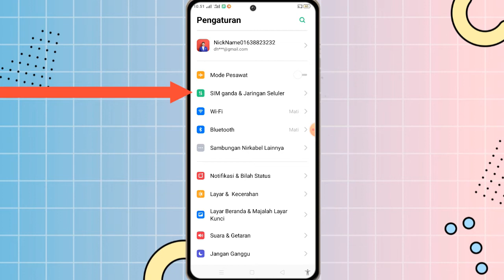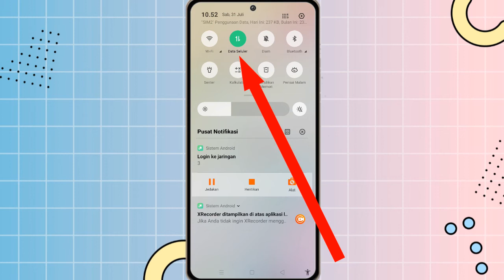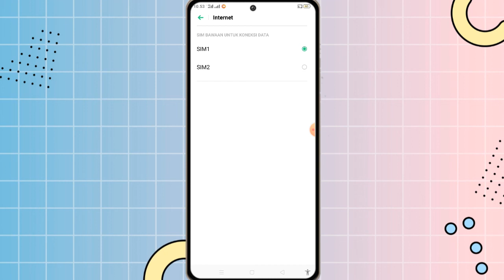2 Cara Mengatur Kartu SIM Untuk Koneksi Internet HP Realme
✨Hallo guys✨
Di video kali ini saya akan memberikan tutorial tentang 2 Cara Mengatur Kartu SIM Untuk Koneksi Internet HP Realme

Happy Watching🤗

•Record: xrecorder
•Thumbnail: Pixellab
•Editing: openshot
•Background video & thumbnail: